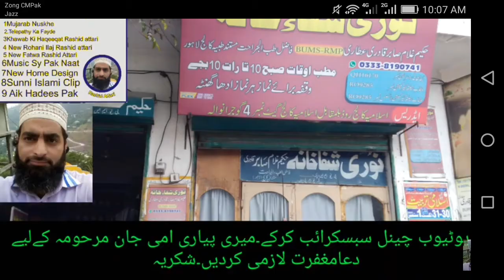Uric Acid Ka Desi Ilaj/یورک ایسڈ کا دیسی علاج/Urdu Hindi/Rashid Attari/Mujarab Nuskhe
Friends As video mein  btya ha.bohat hi ala nuskhe bata ha.full video dekhty ,bohat fayde ho ga.Thans for watching
Mujarab Nuskhe
health tips
timing k ala nuskha
qabz ka desi ilaj
jayran
zakwat hiss
desi ilaj
desi nuskhe
Rashid Attari
Hakeem

Category
Education